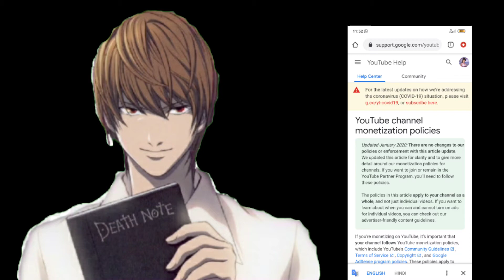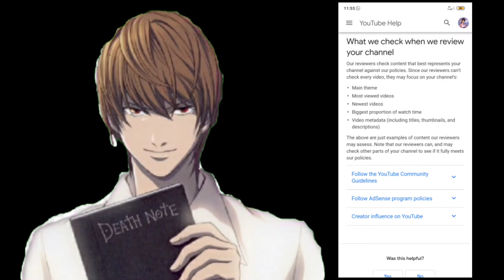Amv channel not gonna monitaiz | Youtube new rule l Hindi